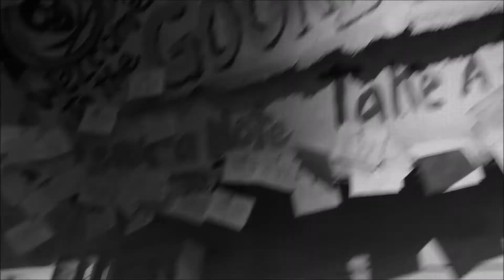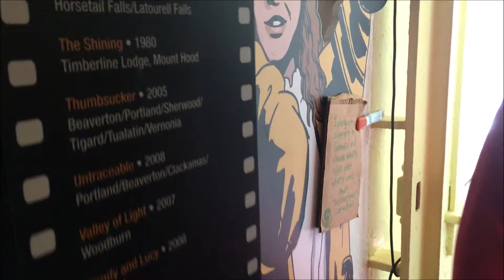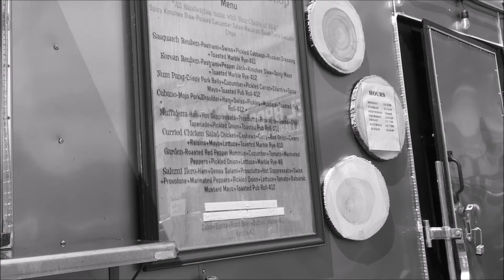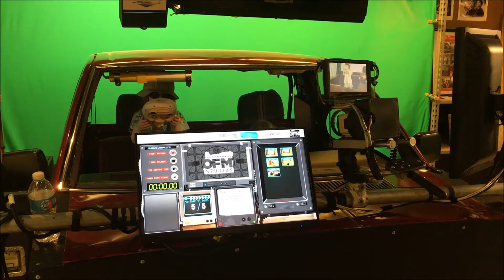Vlog #24 ASTORIA! Part ONE - Goonies Museum - OFM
Wow, we had such an amazing trip to Astoria! We can not wait to go back! We saw all things Goonies and had some fun filming at the Oregon Film Museum! (The opening scene of Goonies was shot there!)